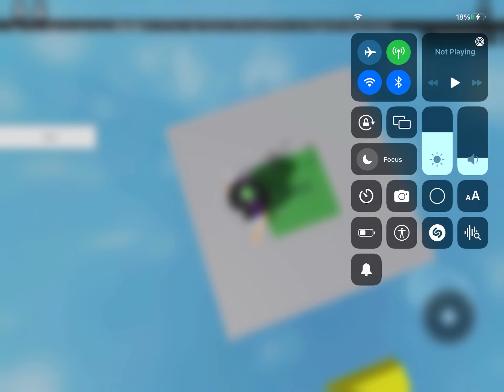I am doing short obby | AgnesGamzPlayz